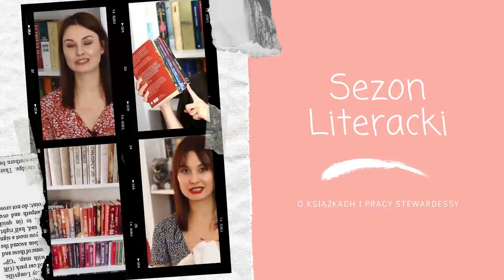Studia, obecna praca, książki z dzieciństwa i powrót do latania 🧐 | Q&A 💭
Cześć! Dzisiaj pierwszy na moim kanale film, w którym odpowiadam na wasze pytania. Miłego oglądania! 🧡